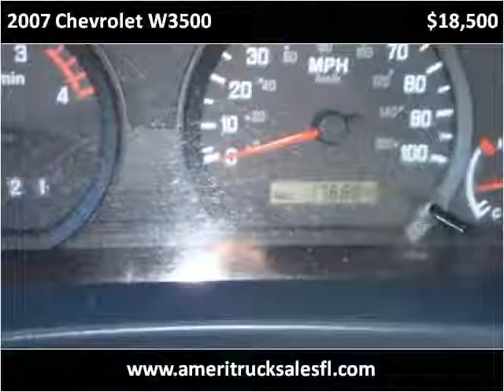2007 Chevrolet W3500 Used Cars Clearwater FL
This 2007 Chevrolet W3500 is available from Ameri-Truck Sales LLC.